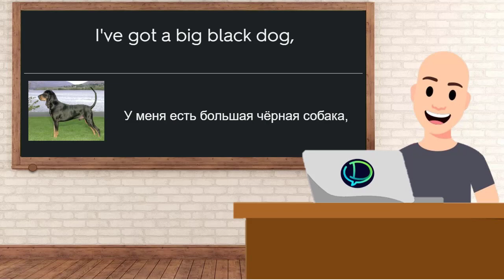[Listen] Урок 20. Задание 78 (Упр.7)